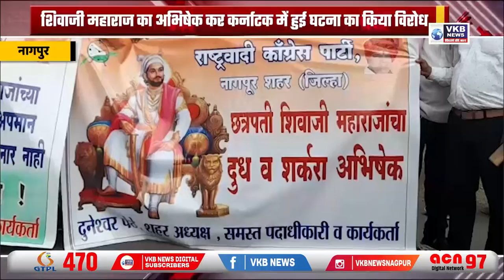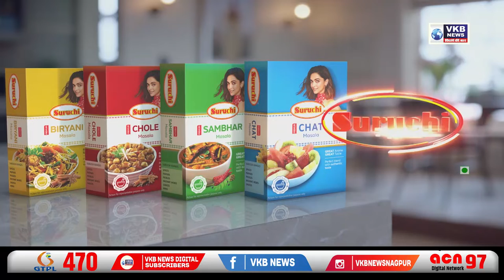मोदी सरकार छिपा रही अपने पाप- नाना पटोले का आरोप